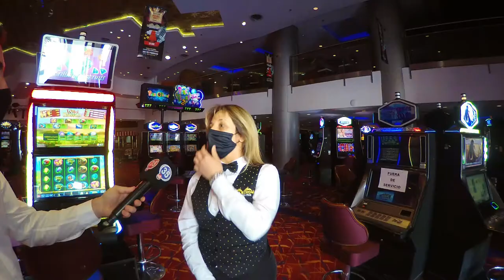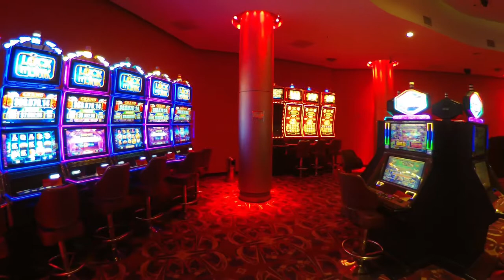CANAL 35 Televisión Digital- Habilitaron los Casinos en la provincia con un 30% de ocupacion